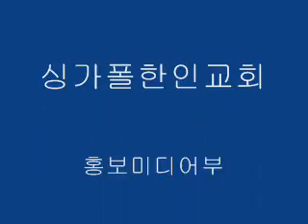싱가폴한인교회-주 이름으로 승리하리-에벤에셀찬양대-2012.08.26